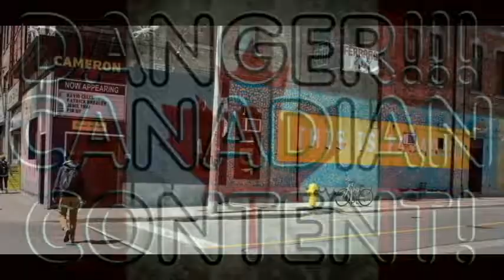'In Conversation' with The Ascot Royals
Series 2: Informal conversations by The Moose with amazing Canadian musicians over a cold (or hot) beverage of their choice.